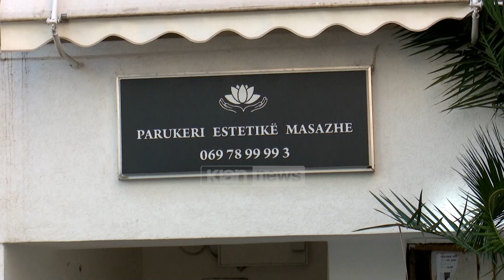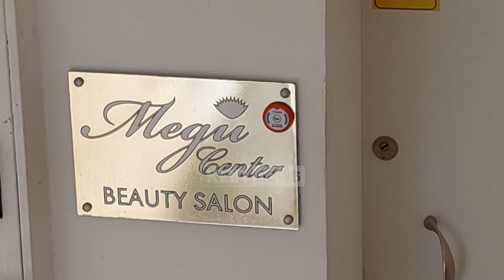Klan News - Prostitucioni në qendër masazhi, arrestohen 4 vajza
Në këtë biznes në rrugën “Margarita Tutulani”, në afërsi të zonës së ish-bllokut, të regjistruar ligjërisht si qendër masazhesh, policia zbuloi se ushtrohej edhe prostitucion. Kjo qendër e quajtur “Megu Center” ndodhet në katin e parë të pallatit pesë katesh, në një bllok banimi dhe pranë shkollës “Petro Nini Luarasi”.

“Për këtë qendër masazhesh policia arrestoi katër persona dhe procedoi penalisht pesë të tjerë. Mes të ndaluarve dhe të hetuarve, janë punonjës të këtij biznesi dhe administrator.”

Në pranga është vënë 28-vjeçarja Xhoana Koçi, dhe tre vajza të tjera të moshës nga 21-16 vjeçe, punonjëse në këtë qendër. Përveç vajzave të arrestuara, një tjetër punonjëse 31-vjeçare po hetohet në gjendje të lirë, bashkë me katër klientët që u gjetën në qendrën e masazhit. Zbulimi i këtij biznesi u bë nga agjentë të policisë që u infiltruan si klientë, kjo pas reklamimeve të shumta që bëheshin në rrjetet sociale.

Shërbimet e masazhit dhe marrëdhënieve seksuale ofroheshin nga ora 11 deri në orët e para të mëngjesit të ditës tjetër. Një nga sloganet e qendrës që reklamohej vazhdimisht është “Relaksi juaj, detyrimi ynë”. Biznesi që administrohej nga 28-vjeçarja Koçi, rezulton aktiv prej 10 muajsh, por banorët shprehen se në të njëjtin vend, policia ka zbuluar edhe herë të tjera, aktivitet prostitucioni.

Pronarët e qendrës së masazhit disponojnë edhe tre qendra të tjera me të njëjtin aktivitet, që po hetohen nga policia nëse edhe aty ushtrohet aktivitet i paligjshëm. Gjatë operacionit të koduar “Inside” policia seksioni për hetimin e trafiqeve të paligjshme sekuestroi 6 aparate celularë, 351 mijë lekë të rinj dhe 550 euro, që dyshohet se janë përfituar nga prostitucioni.